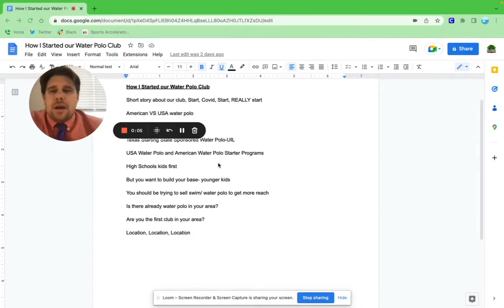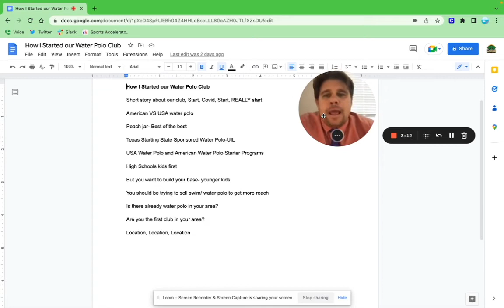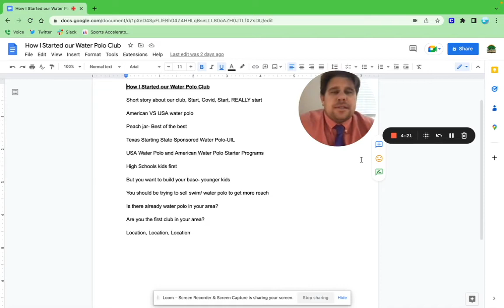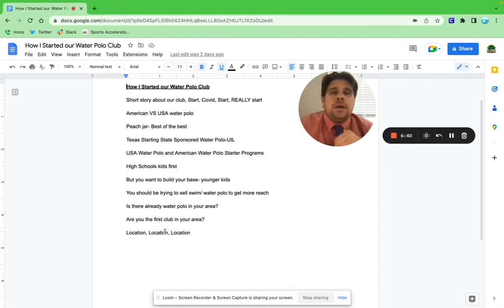How I started our water polo club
🚀  Our BEST business coaching program!